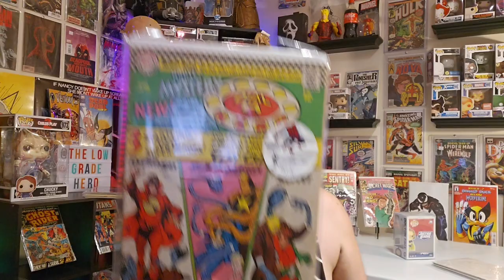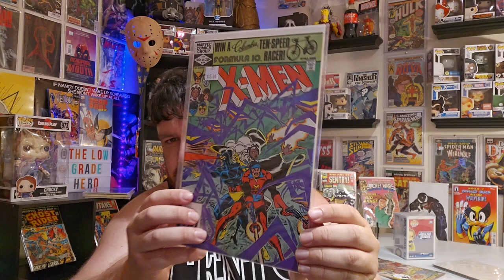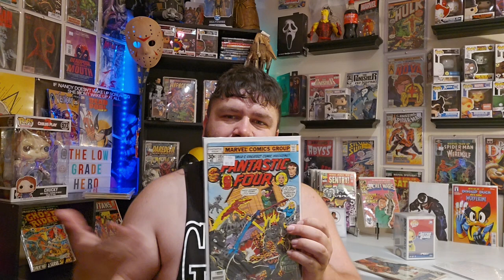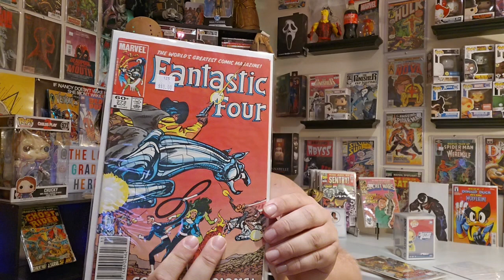FINDING MORE FIRST APPEARANCES + KEYS IN THE WILD AGAIN